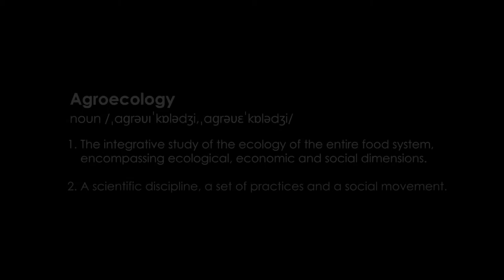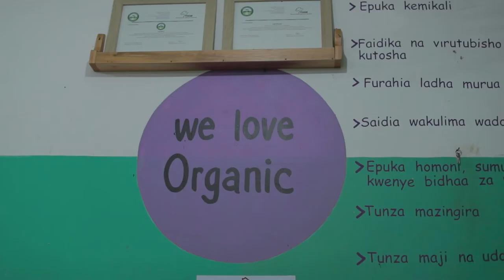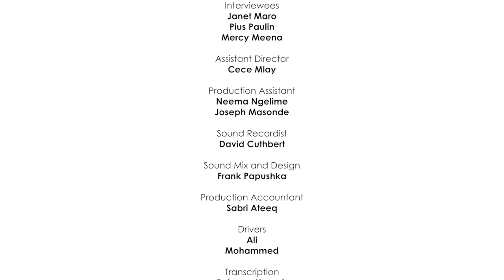Agroecology implemented in farming by Sustainable Agriculture Tanzania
Directed by Amil Shivji, produced by Kijiweni Productions (Dar es Salaam, Tanzania) in close collaboration with ZKSD - Zurich Knowledge Center of Sustainable Development and Biovision Foundation

Ending hunger and poverty is a key goal of the 2030 Agenda for Sustainable Development. Progress to achieving these goals has been limited, including in Sub-Saharan Africa. A transformation of agriculture and food systems is necessary as highlighted during the Food Systems Summit of the UN Secretary-General last year. This requires a paradigm shift away from short-term increases in agricultural production through intensive resource use towards holistic approaches in agriculture and food systems.
Research on agriculture and food systems has the potential to be a key driver of this transformation. However, in contrast to research on resource intensive conventional agriculture, holistic research projects, such as research on Agroecology or Agroforestry, receive comparatively little support. This situation is particularly problematic because Agroecology and Agroforestry are knowledge intensive as they consider the manifold relations between agriculture, the environment, and the social and economic context. Transdisciplinary, participatory and applied research approaches can play a key role in this regard. However, such research requires adequate support and investments.

Since 1998, Biovision Foundation has been promoting the development, dissemination and application of sustainable ecological agricultural practices, allowing people in the developing world to help themselves. Key is our holistic approach: The health of people, animals, plants and the environment are central aims in all our projects. Biovision Foundation is a charitable organisation in Switzerland (ZEWO certified) and has a legal opinion for 501(c)(3) public charity equivalency in the United States.

The right livelihood Award
In 2013, Biovision and its founder Hans Rudolf Herren won the Right Livelihood Award, also known as the Alternative Nobel Prize.